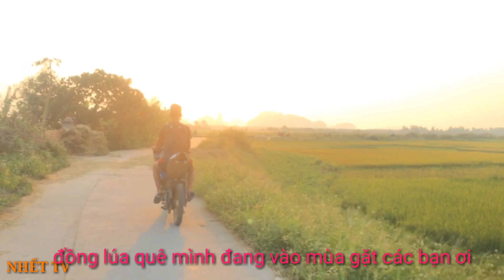BMW S1000rr ở quê ra ngoài đồng xem phản ứng mọi người | nhết tv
Hôm nay quê mình đang vào mùa gặt chúng mình sẽ đem chiếc bmw giấy ra ngoài đồng xem phản ứng của mọi người các bạn nhé

hướng dẫn chế tạo,độ các siêu xe môtô phân khối lớn như